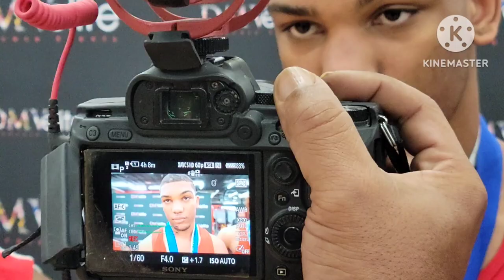DMV Elite Amateur Boxers Photo Shoot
The DMV Elite Amateur Boxing Photo shoot for the Beltway Boxing Amateur Fighters.
Special Shout-out to Zeb Brooks for taking the photos, and coach Darrell Davis for organizing the event.🥊🥊